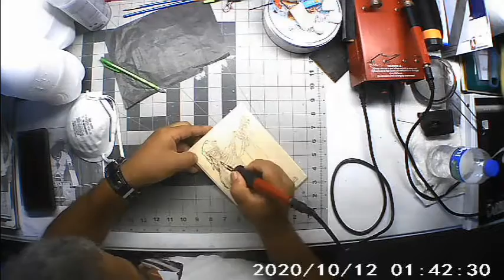Pyrography Mumm Ra speed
Pyrography of Mumm Ra from Thundercats 1980's cartoons.